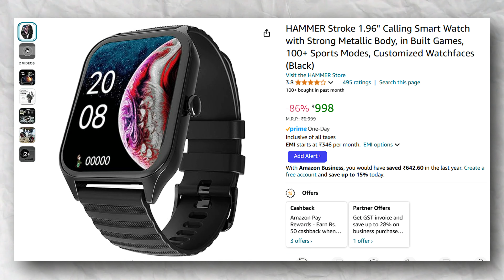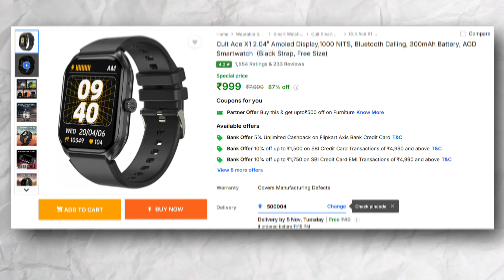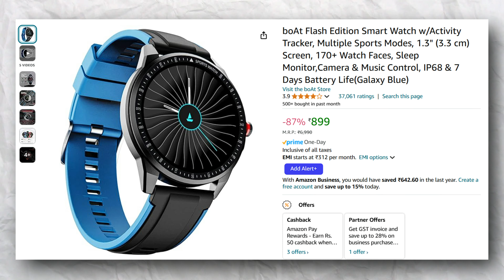Best Smartwatches Under 1000 In Telugu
In this video we are going to discuss about Smartwatch which you can buy around 1000 so if your budget is less and looking for the value for money Smartwatch then watch this video till the end as I suggested some of the best smartwatches under 1000

Product Links
Hammer stroke
Cult Ace X1
Boat Wave Sigma 3
Noise cadet military
Fire boltt phoenix pro
Boat flash edition

Video Covers:-
Calling Smartwatches under 1000
Best Smartwatches
Best budget smartwatches